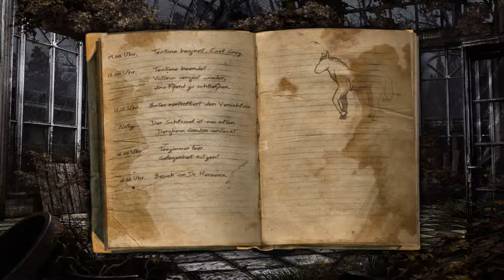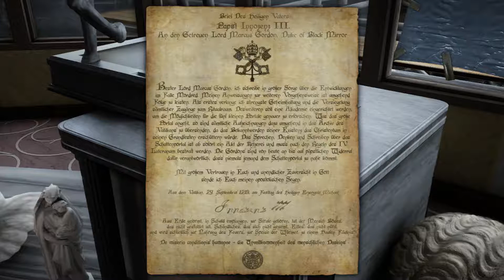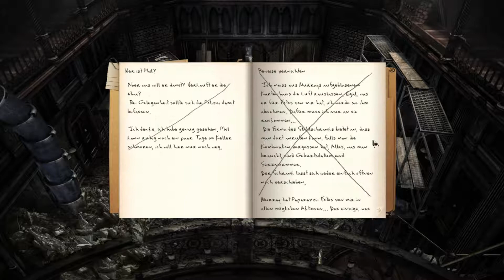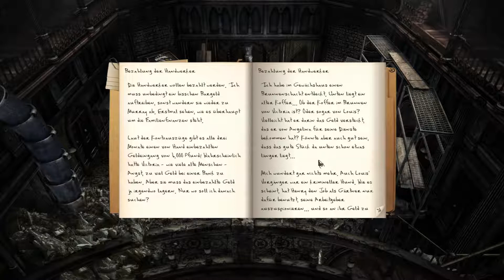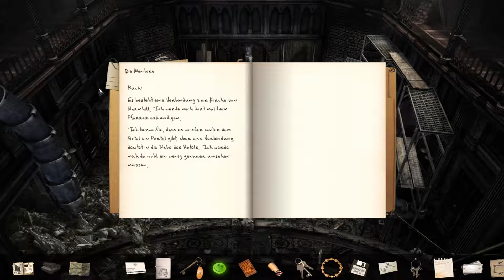Black Mirror 3 Gameplay Part 12